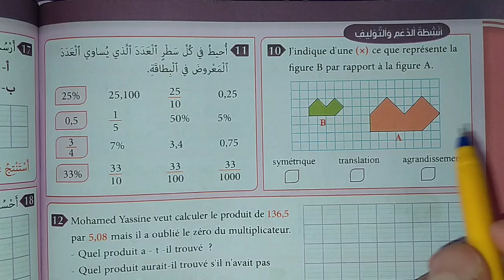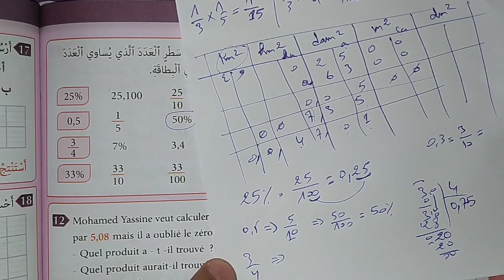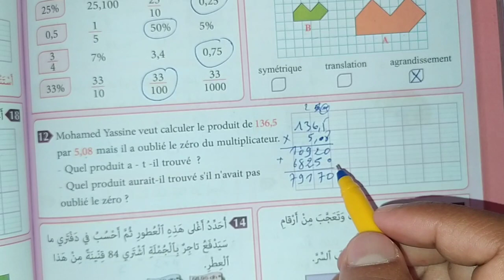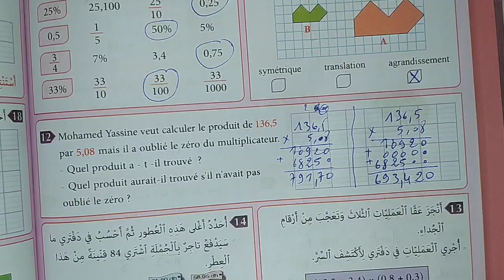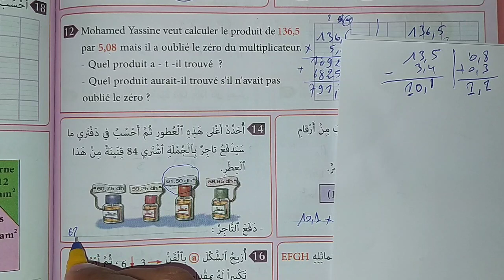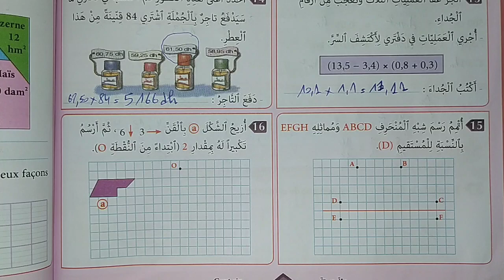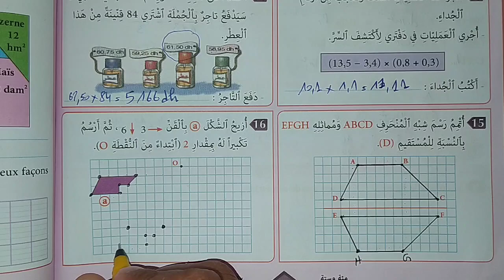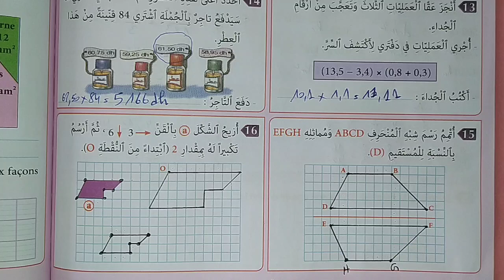تقويم ودعم وتوليف الخامس ابتدائي الصفحة 106